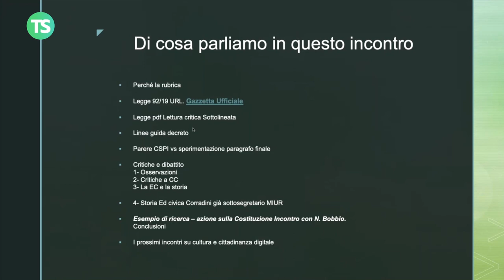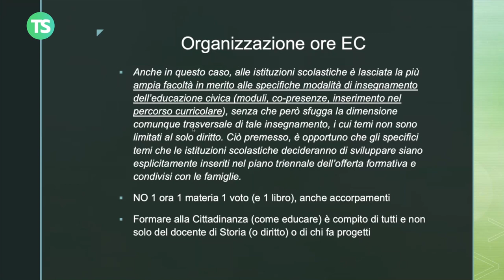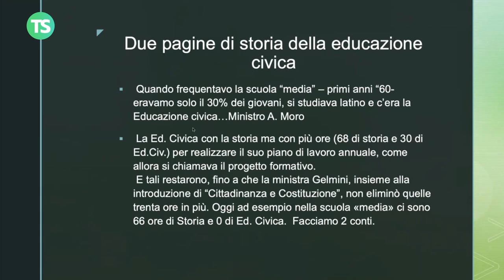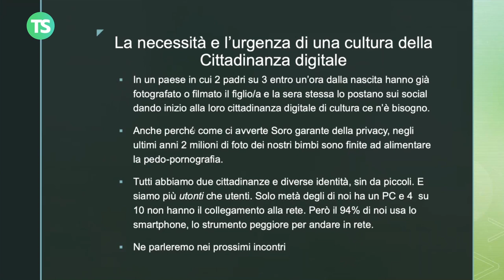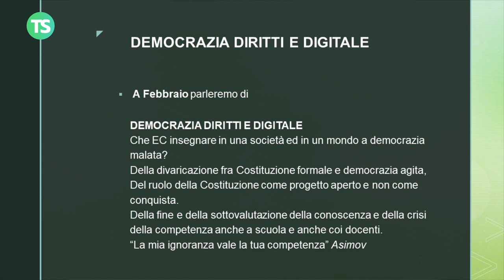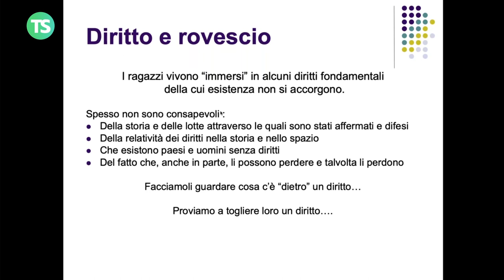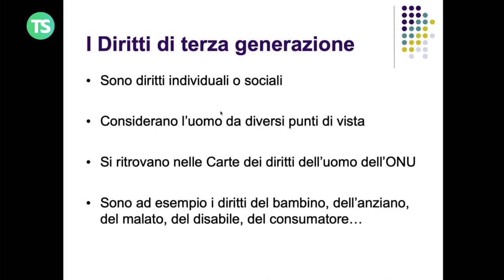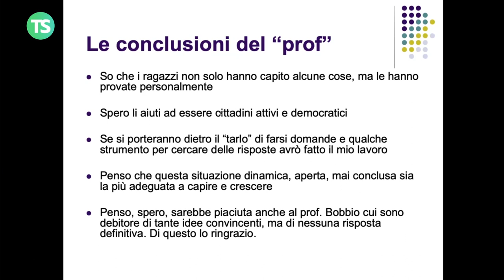Da Cittadinanza e Costituzione a Educazione civica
La centralità della cittadinanza digitale

L’intervento, adatto a docenti di tutti gli ordini di scuola, intende riassumere i principali aspetti della legge n. 92/2019 sulla nuova Educazione Civica, aiutare la transizione nella continuità da Cittadinanza e Costituzione alla nuova legge, fornire elementi di riflessione, ma anche esempi di ricerca-azione coerenti e già sperimentati (ricerca su N. Bobbio e la Costituzione). Condividere documenti di riflessione sulla Democrazia (video intervista a N. Bobbio). Sottolineare la centralità e la necessità di una cultura e cittadinanza digitale che si formi a scuola anche con la nuova legge. Suggerire video e materiali sul tema della cittadinanza da usare con i ragazzi di diverse età. Presentare i prossimi incontri sui vari aspetti della cultura e cittadinanza digitale.

A cura di Rodolfo Marchisio